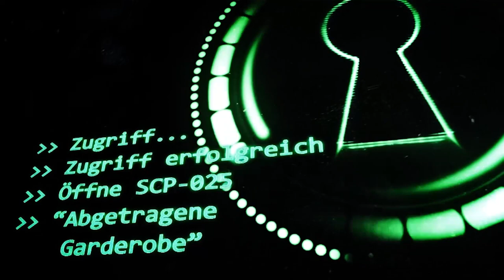SCP-025: [Abgetragene Garderobe] (German/Deutsch)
"Rechte Schulter entfernt, linker Ärmel vollständig abgeschnitten, gesamter unterer Saum zerfetzt"

✏️ Engl. Original:
📚 Autor: thattallfellow

🖼️Photo by Rumman Amin on Unsplash